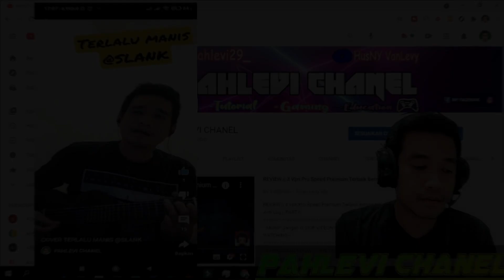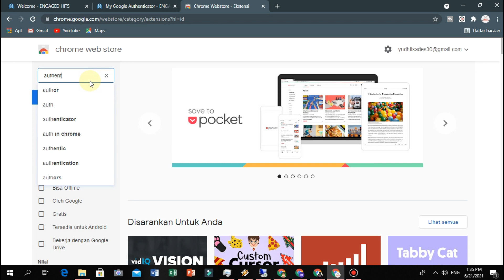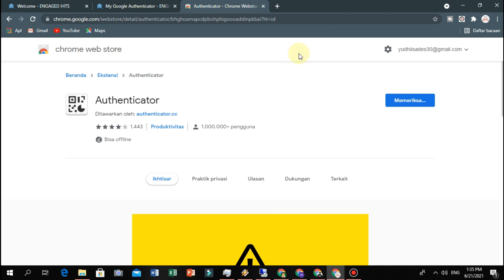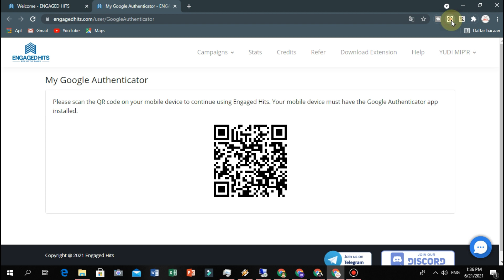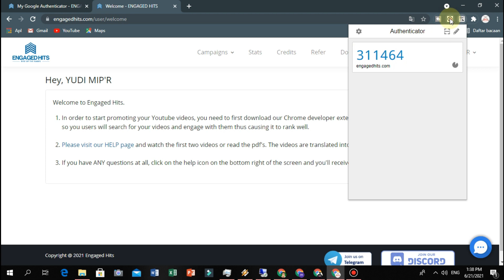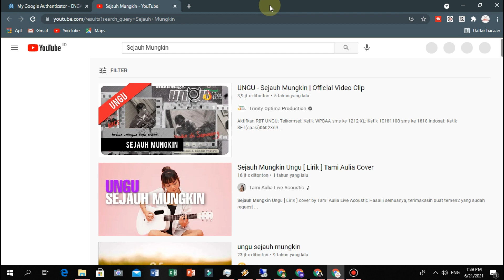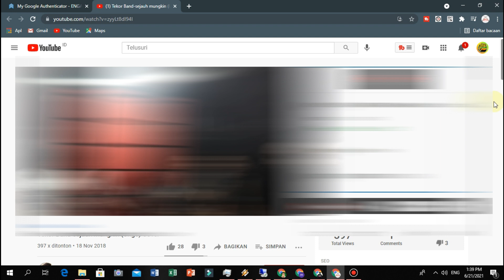✅SCAN BARCODE ENGAGEDHITS TANPA HANDPHONE (SCAN BARCODE) DI PC || CARA MENAMBAH SUBSCRIBER YOUTUBE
~YG GK BS DAFTAR EH ATAU PENGGUNA BARU WAJIB GUNAIN LINK BERIKUT INI AGAR BS DAFTAR EH~
~GAS AJA AMAN DAN GK ILEGAL BOSSKU~
---PAHLEVI CHANEL---
​My facebook resmiku :
Device : Pinjem Punya Emak
Motto  : Ibumu Adalah Surga di Dunia Akhirat
Visi      : Mengatasi Masalah Tanpa Masalah
Misi     : Mengatasi Masalah Dengan Masalah